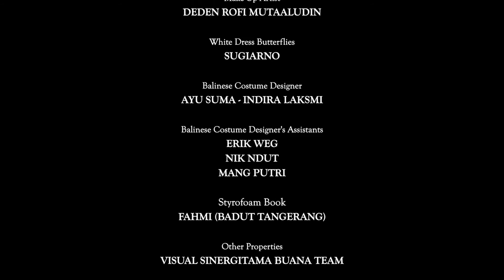Sandrina Malakiano | 50 What? Photo Book Project | Session 7. BTS Martha Suherman